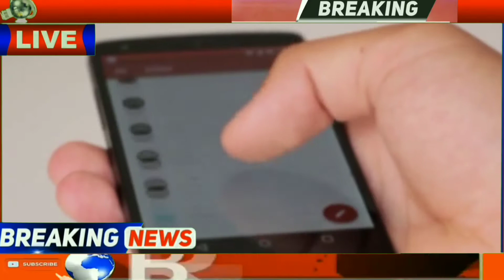आज 12 जून 2021 मुख्य सामाचार।taza khabare, gold-silver price! petrol, आज की ताजा खबरें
Hallo friends

इस चैनल मे आप लोगो को सभी प्रकार की खबरे जैसे. !

1-आज का मौसम कैसा रहेगा.2- कल का मौसम कैसा होगा 3-कल रात का मौसम कैसा होगा 4- पानी कब बरसेगा 5- उत्तर प्रदेश मौसम समाचार 6- मद्य प्रदेश मौसम समाचार 7-शिमला मौसम बिभाग 8- मनाली मौसम बिभाग 9-हलद्वानी मौसम समाचार 10- दिल्ली समाचार 11-नैनीताल मौसम.12-पंजाब मौसम समाचार 13- आज रात का मौसम कैसा होगा.14- भोपाल मौसम 15-केरला मौसम
all India wether news Meghalaya mausam samachar

दोस्तो अगर आप को हमारी videos पसंद आये तो हमारे channel को subscribe.करे.और साथ ही घँटी को भी दबा लें जिससे आने बाली हर video.की notification आपको सबसे पहले मिले ।सभी तरह की ताजा खबरो.को देखने के लिये हमारे इस smart news YouTube चैनल पर visit करे।अगर आपको हमारी videoपसंद आये तो videoको likeकरे और हमारी मेहनत को सफल करें ।
Thanks for visiting my YouTube channel